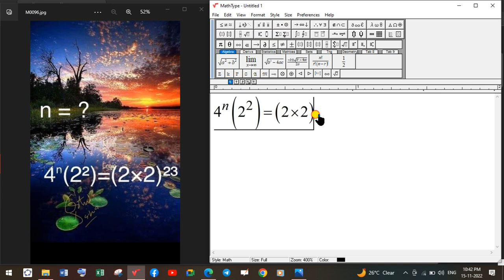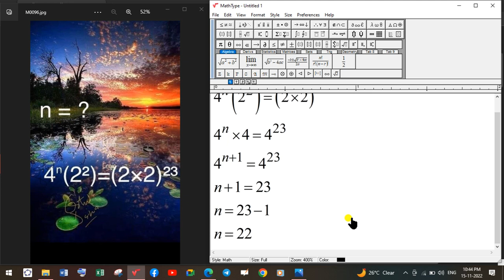ថ្នាក់ទី៧ ៨ ៩# គណិតវិទ្យាឆ្លាតវៃ 059